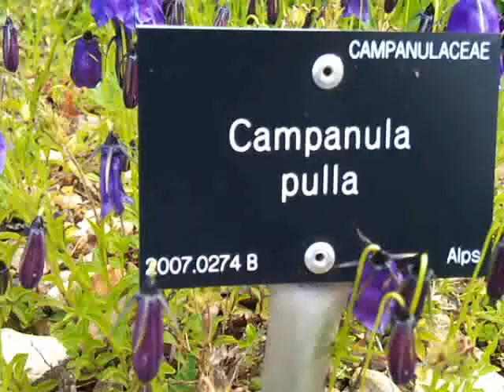23 June 2011 4:39 PM